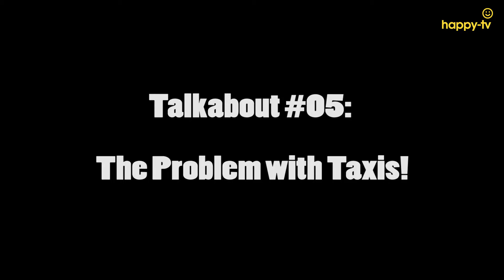Talkabout - Does Singapore's transport system need fixing : The problem with taxis! (2/5)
Singapore has a reputation of having a first class transportation system and say reports, is the envy of the world. But If there is one thing Singaporeans enjoy a good grumble about and that is transportation! Try and get a taxi when it's raining? Impossible! Taxis are never around when you need them. The MRT may be clean but at peak times you are crammed in like sardines and recently it seems to be constantly breaking down. But even if you can get from A to B there is the serious issue of cost. Singapore is one of the most expensive places in the world to buy a car and is beyond the reach of most people. ERP is also around every corner -- it takes your money but does it ease traffic congestion? Then there is the "hidden" charges of taxis, including the midnight surcharges. So just how first class is Singapore's transportation network?

Joining the debate on Singapore's transportation system TalkAbout invited a cross section of ordinary people to vent their views. They included a media consultant, a retired businessman, a consultant and a filmmaker all of whom are widely travelled .

Click on and join the rant about transportation in Singapore. Our panelists take a good look at the the new circle line and ask how it will cope when the new housing estates are fully developed in the area. The panelists question the line's design and ask why the platform is so short.Then there is the endless complaints about road congestion -- the long queues that seem at times to go on relentlessly. But is Singapore's transport system really deserving of our wrath? Perhaps we are just habitual whingers and just far too spoilt to appreciate a good thing. Afterall, we have had years of a highly efficient and smooth train service and it 's only recently that things have ocassional ground to a halt. So is all the negative publicity unjustifed? Tune in and decide for yourself if Singapore's transportation system needs fixing.

Host: Kenneth Liang
Speakers : Anuj Gulati, Sharon Mah, Winston Sheng, Tony Chow.

ABOUT